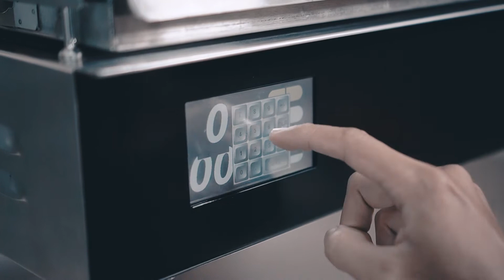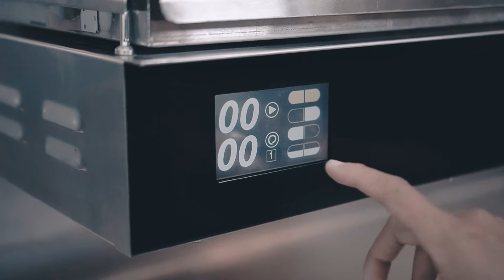Electric Salamander NES 4000 T with Plate Detection System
Usable for food warming, au gratin dishes preparation, caramelization, defrosting, and glazing.
Suitable for front-cooking, front-service area, and snack concept applications.

The crown of the gastronomic kitchen. Nayati Salamander draws high temperatures, reaching optimum heat rapidly. Intended to optimize cleaning and extended durability. Ensuring daily excellence in à la carte challenge.

Heating position can be freely adjusted, three-side access of plates/pan, plate detection heating that saves energy consumption. Touch screen control with high contrast display, two independent heating zones, an energy-saving mode can be mounted on the wall.